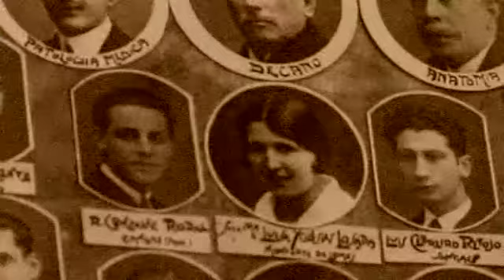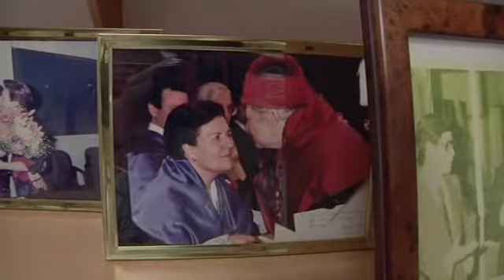Los recuerdos de las pioneras universitarias gallegas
Son algunas de las primeras mujeres que pisaron la Universidad en Galicia y en España. Cuando se decidieron a estudiar, las facultades eran un mundo de hombres. Antía Cal (Fundadora Escuela Rosalía de Castro),Tarsy Carballas (CSIC) y Esther Fernández (UDC) nos cuentan cómo recuerdan aquellos años y la investigadora Victoria Martins, de la Universidad de Vigo, valora su labor. Reportaje de Marta F. Escobar para VTelevisión.